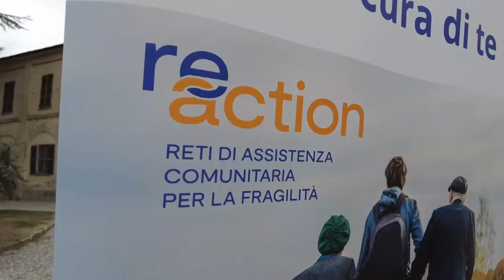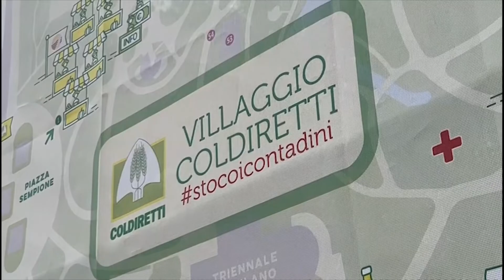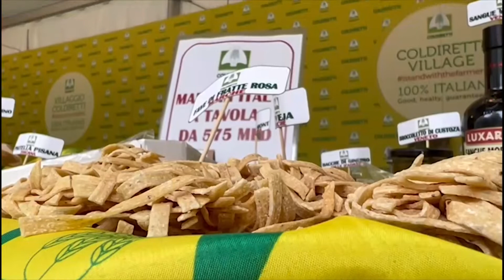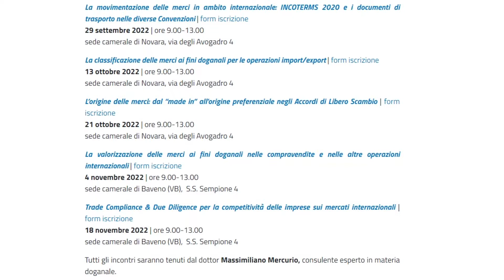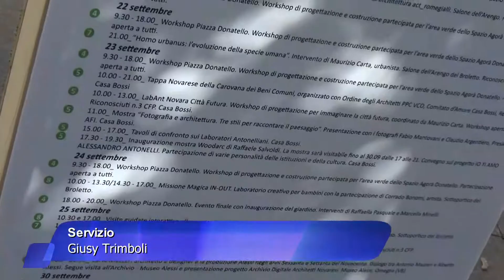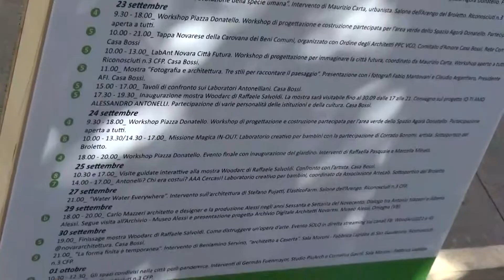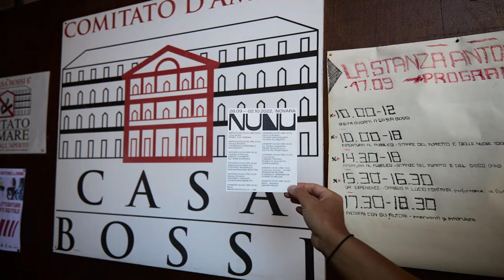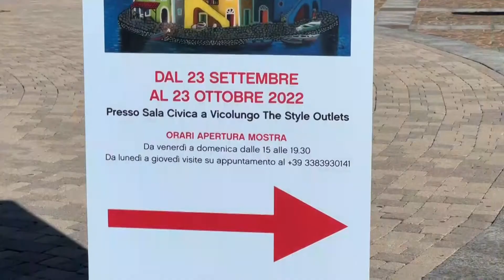Dom 2 Ott 22 - TG Sera